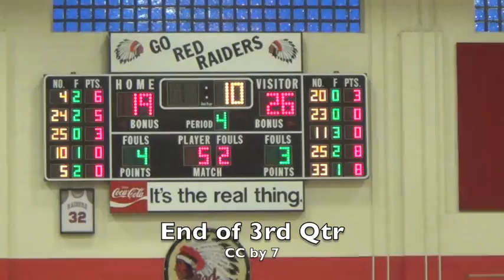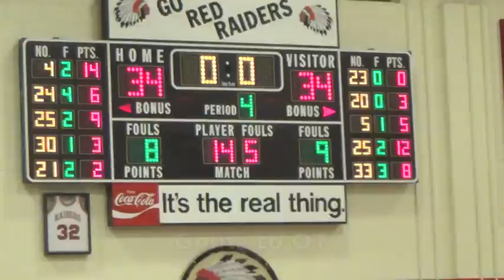Cedar Crest LaSalle